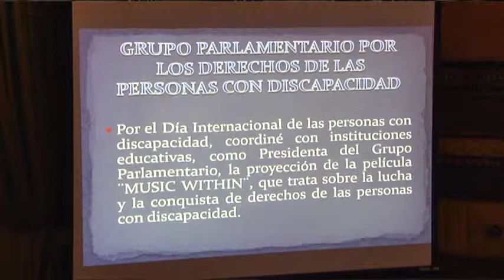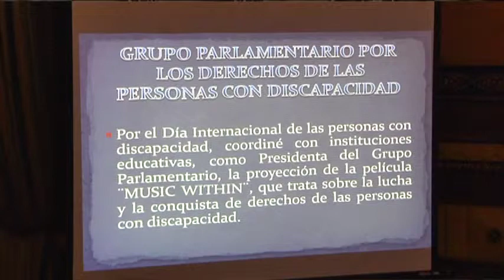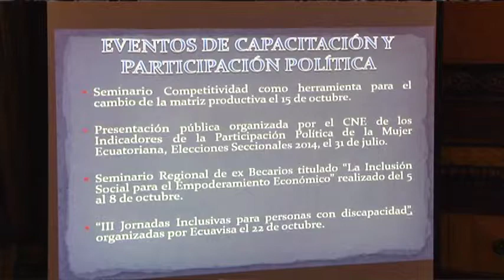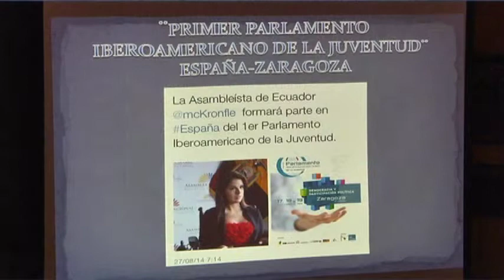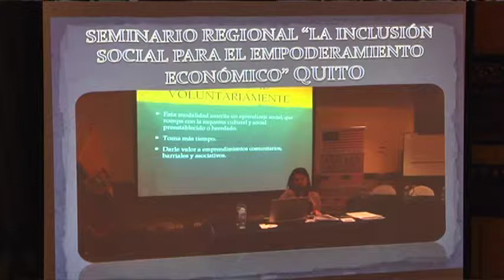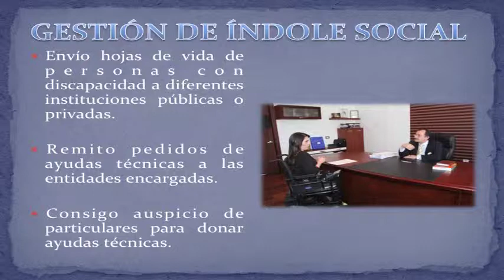VTS 01 3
El 9 de marzo del presente año se llevó a cabo la Rendición de Cuentas Período 2014 (Enero - Diciembre) de la asambleísta María Cristina Kronfle Gómez, quien representa a la provincia del Guayas por el Movimiento Madera de Guerrero.

Asistieron a este evento alrededor de 250 personas quienes participaron en una retroalimentación de este derecho ciudadano de exigir cuentas